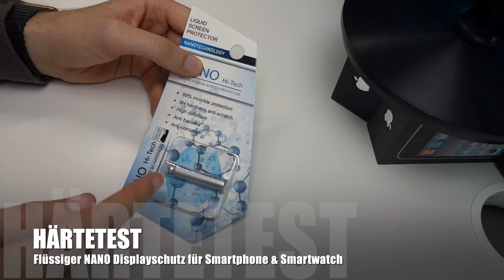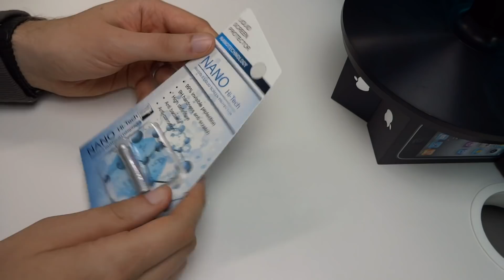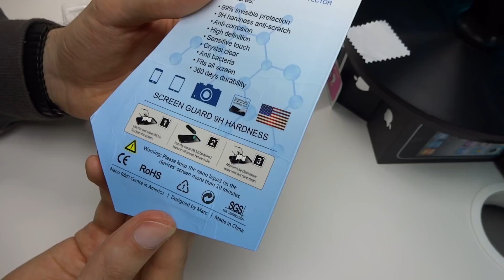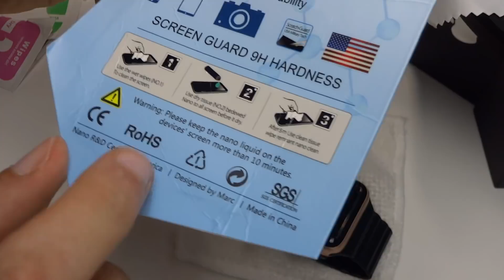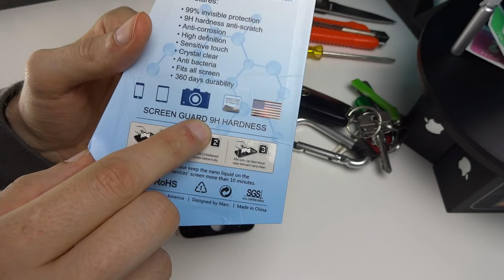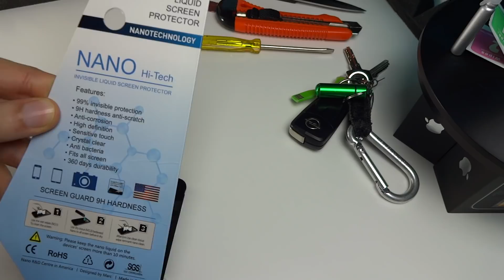Flüssiger NANO Display Schutz für meine APPLE Watch + Härtetest - Hot oder Schrott ??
Nano Schutz
Nano Schutz
APPLE Watch Serie 3 42 mm
APPLE Watch Serie 3 38 mm